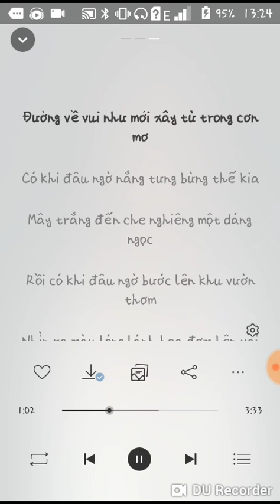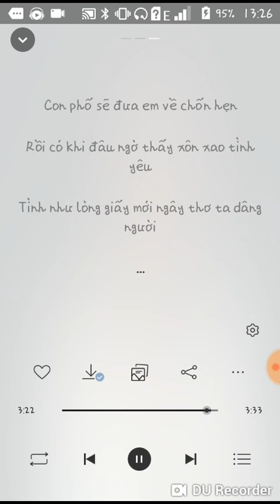Tóc nâu môi trầm | Cover by Toki Phạm Duy